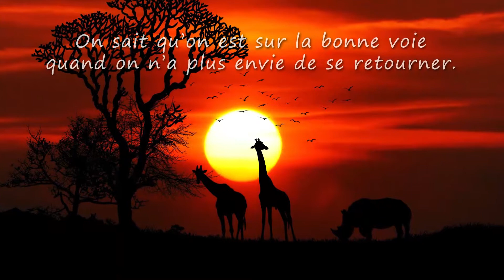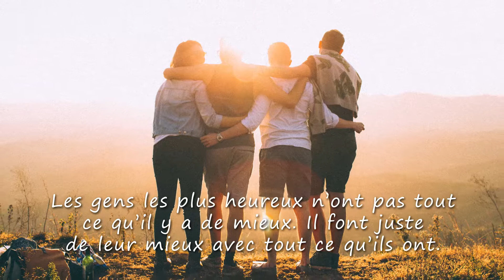Louisette, TOUS MES VOEUX ❤️ (bonne fête, joyeux anniversaire, santé, argent)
A travers cette courte vidéo cadeau "Louisette tous mes voeux" (idéale pour accompagner les messages "bonne fete" ou "Joyeux anniversaire") montrez avec originalité à quel point cette personne formidable compte dans votre vie.